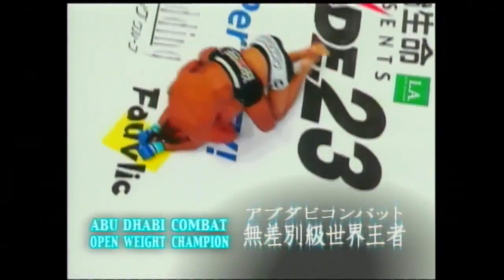Rameau Thierry Sokoudjou Vs. Ricardo Arona (08/04/2007)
Rameau Thierry Sokoudjou Vs. Ricardo Arona
PRIDE 34 - Kamikaze
April 8, 2007 | Saitama, Japan

Middleweight bout with MMA rules.